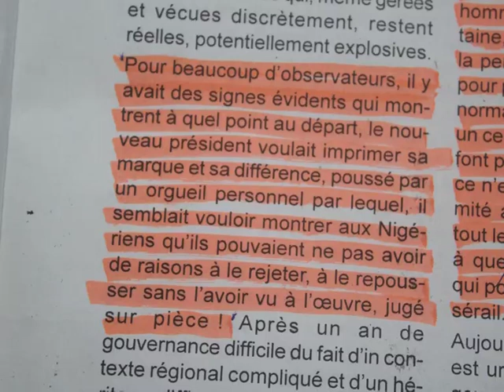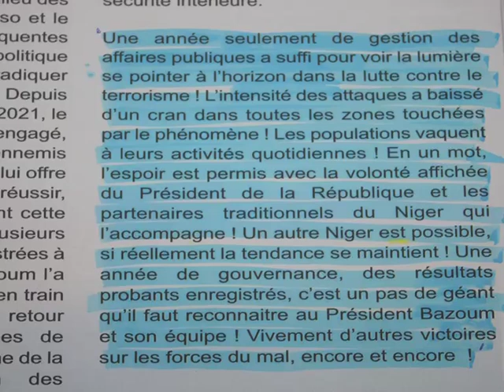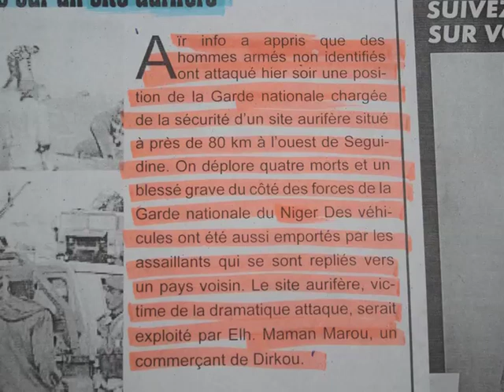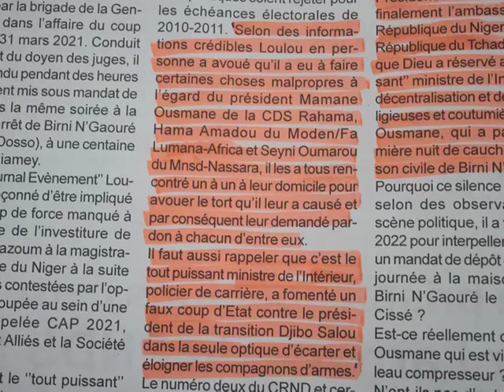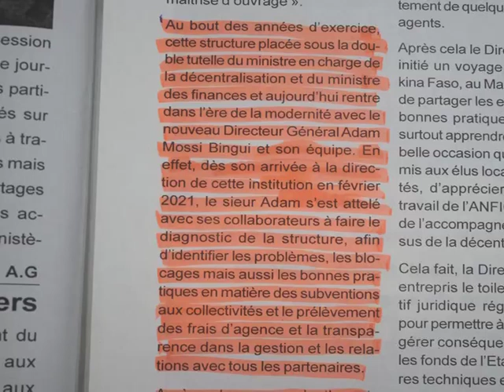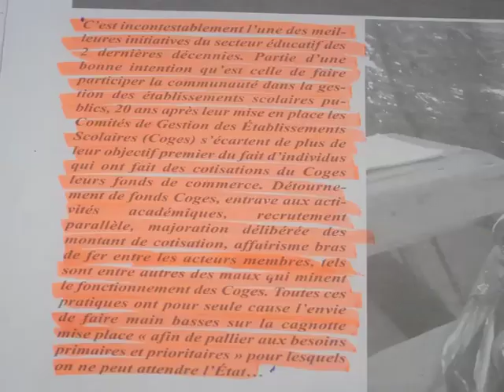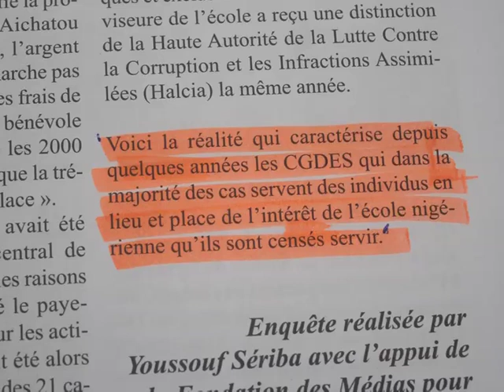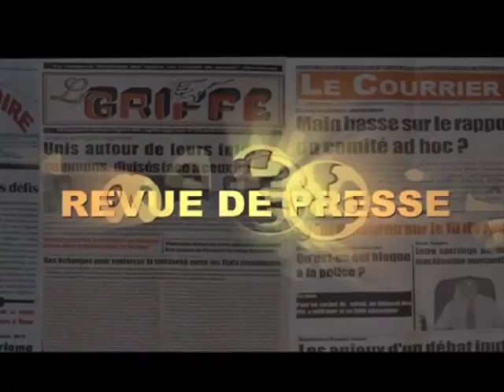Revue Presse Labari 15 Avril 2022